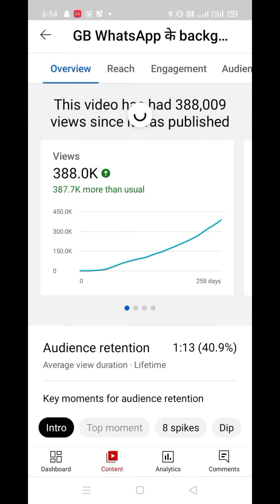Video par Views kaise badhaye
Video par Views kaise badhaye videos par view kaise laye